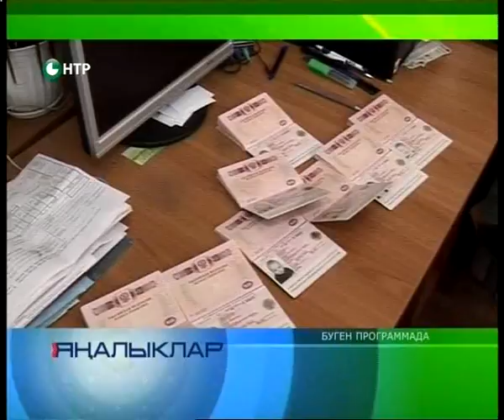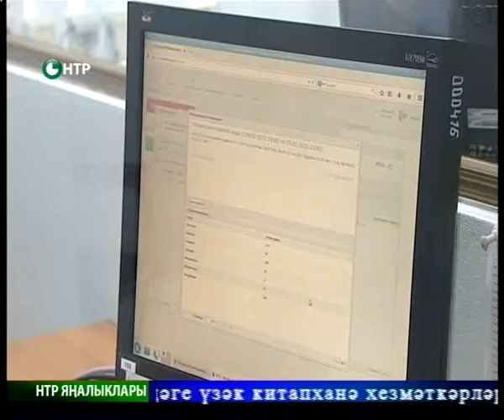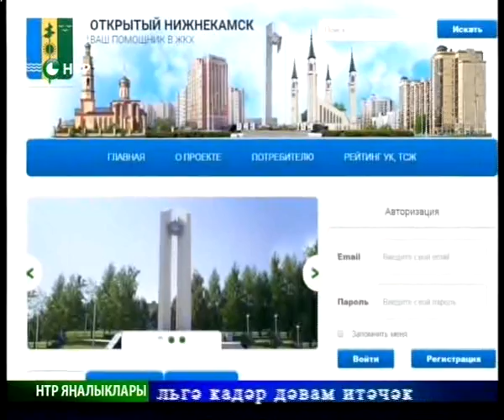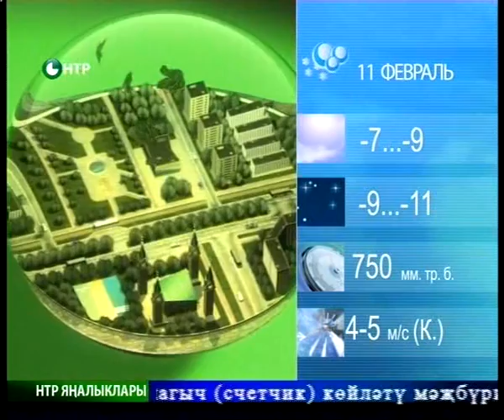Яналыклар. Эфир 10.02.2015.